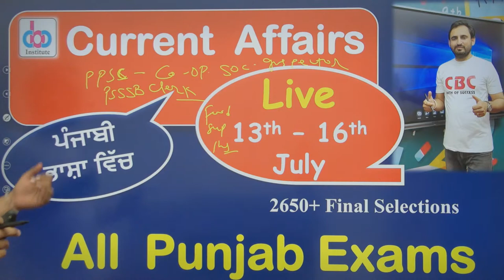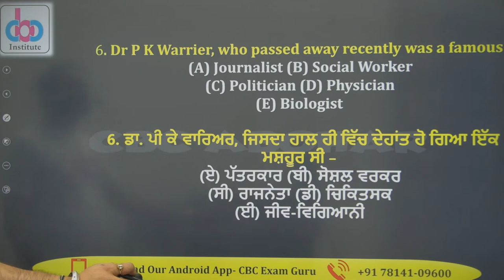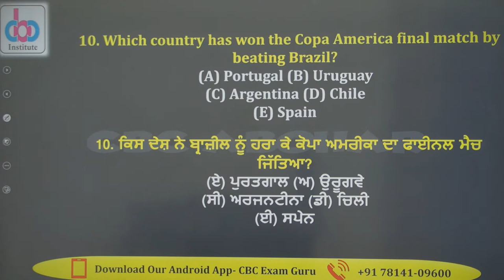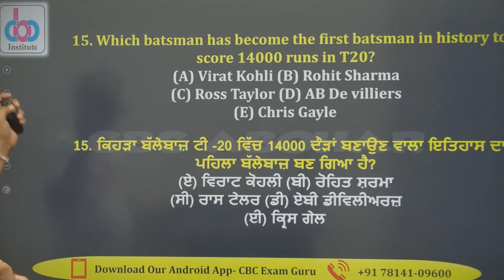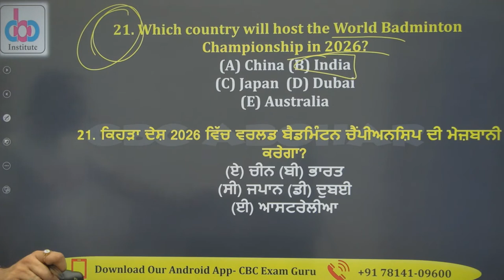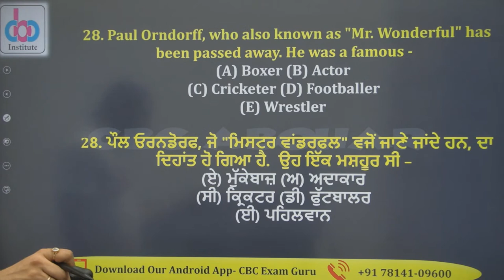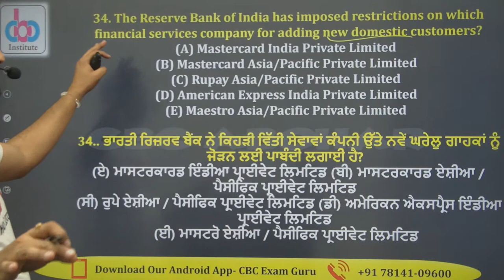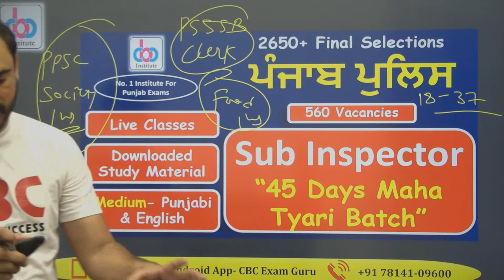Live @ 09:30 am || Current Affairs || 13th - 16th July 2021 || All Punjab Exams || Police || PPSC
2650+ Selections
Excise Topper
PPSC Topper
Clerk Topper
Patwari Topper